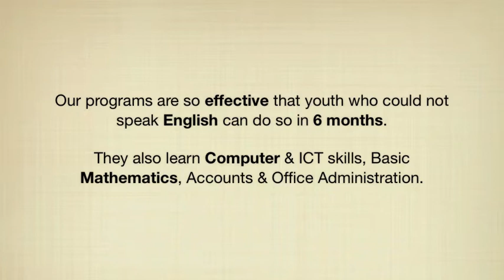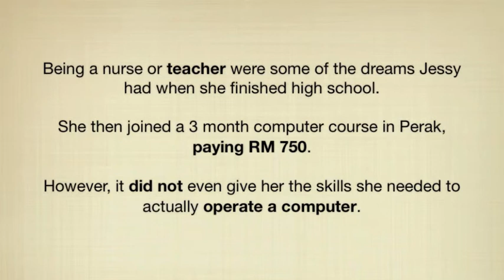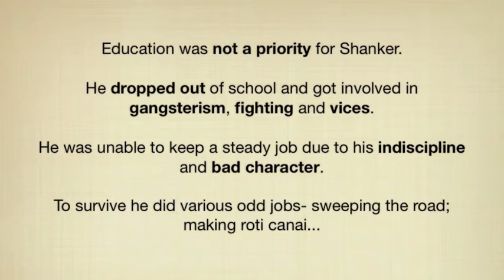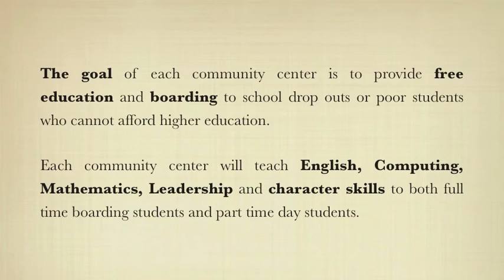SOLS Community Center (Final Version)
A more concise version of the SOLS 24/7 Community Center video, featuring 8 Malaysian volunteers who have returned from their International Exchange Program to East Timor and are striving to change lives in Malaysia through Education.